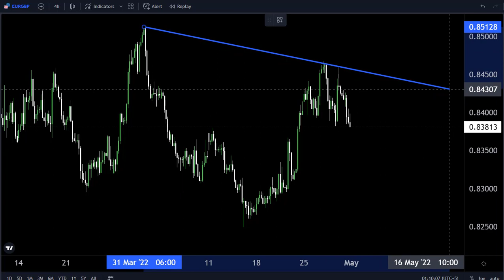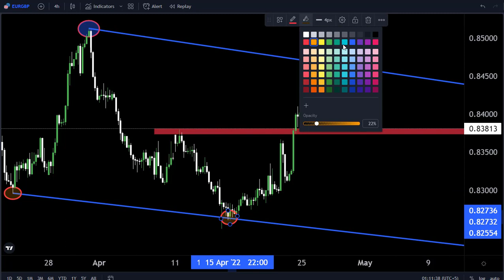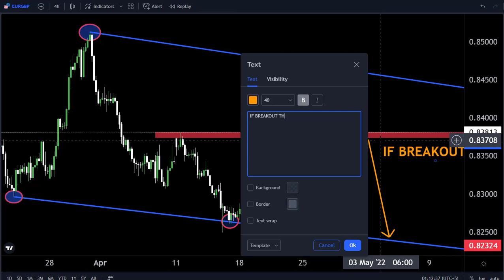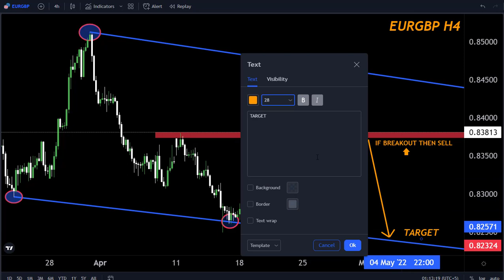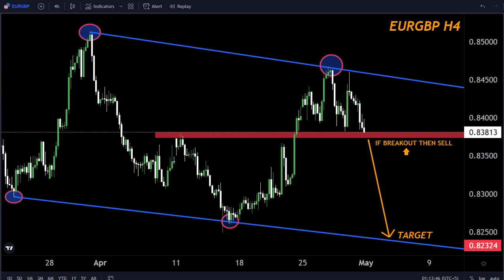EURGBP H4 FORECAST Technically Analysis 2May2022 My Strategy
Hello Traders
In This Video eurgbp Weekly Forex Forecast   By World of Forex

🟢This Video includes_  (eurgbp weekly market update)